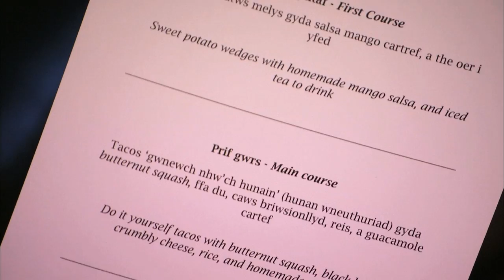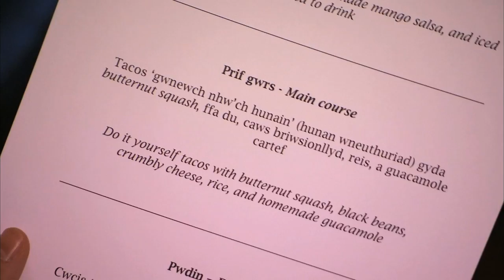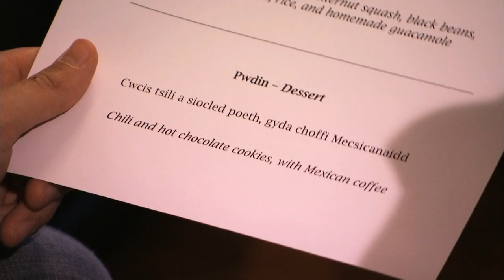Hwb - 'Galwch Acw 4' Rhan 1 (9.6.13)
Gareth Roberts and Ioan Talfryn present 'Galwch Acw' - a cooking show for Welsh Learners.
Leo Garcia shops before cooking for his fellow learners.
Leo Garcia sy'n siopa cyn coginio i'w gyd-ddysgwyr.